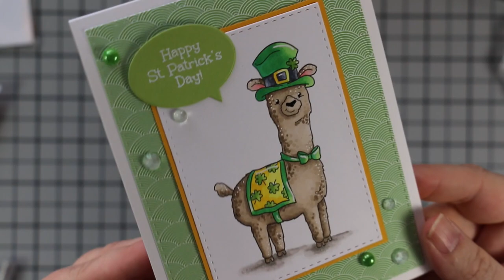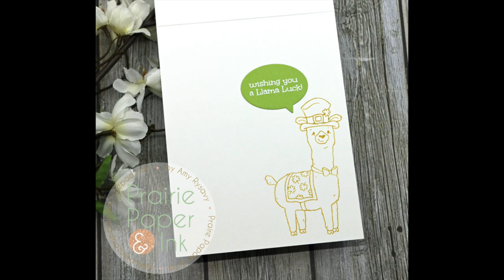Simon Says Stamp Wooly Lucky Card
**links to online sources for all the items shown:

• Simon Says Stamp Card Kit of The Month MARCH 2019 LUCKY RAINBOW *

• Sakura CLASSIC WHITE Bold Line 10 Gelly Roll Pen

• Lawn Fawn REALLY RAINBOW SCALLOPS 6x6 Petite Paper Pack